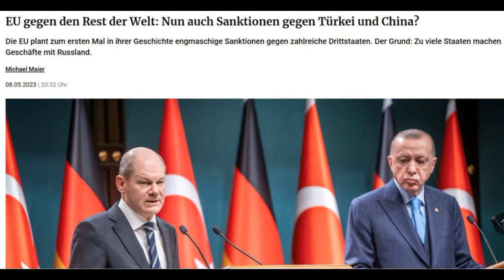AB’DEN SKANDAL TÜRKİYE KARARI BİZİ BİTİRMEK İÇİN HAREKETE GEÇTİ.!